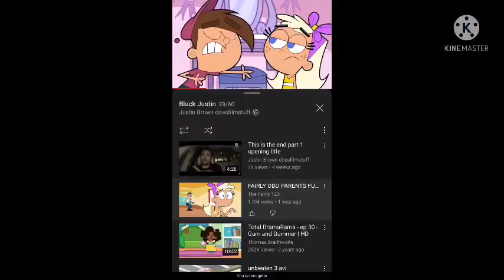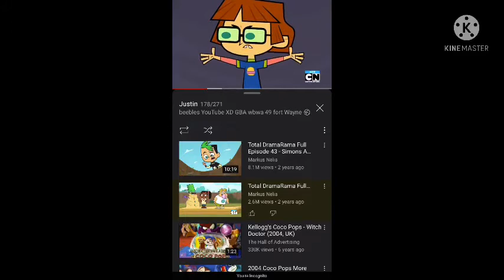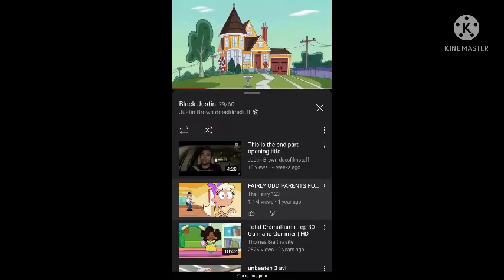Book of Life Trailer 2 Justin brown doesfilmstuff Pictures style